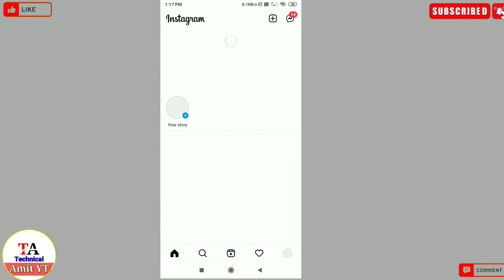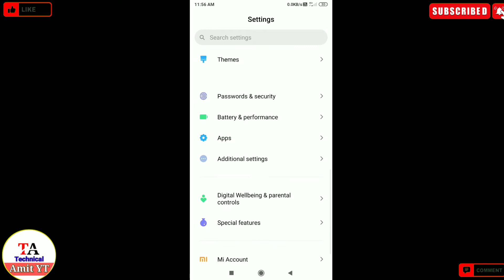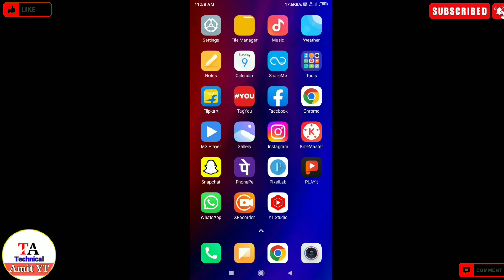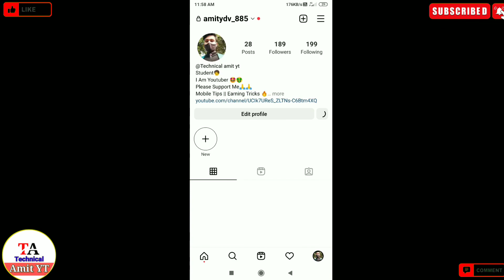instagram couldn't refresh feed problem| fix instagram couldn't refresh feed error |insta solve feed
About video--
Hey guys yadi aapke instagram me couldnot refresh feed ka problem aa raha hai to kaise thik kar sakte hai ya error problem hai to solve kaise kare is video ko pura dekhiyega video me solution aap sabhi ko mil jayega

Your Quries

how to fix instagram couldn't refresh feed problem solved
fix instagram couldn't refresh feed error
instagram feed not loading
instagram refresh nahi ho raha hai
instagram loading problem
fix new instagram problem solved
instagram problem couldn't
fix error instagram problem

Disclamer  this channel does not promote any illegal content provided by technical amit yt is meant for educational purpose all information on the contents is provided in good faith this video for people educational and knowledge purpose only